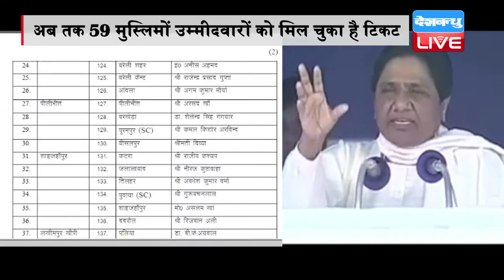DB LIVE | 06 JAN 2017 | UP ELECTIOS:- Mayawati betting on Dalit-Muslim formula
बीएसपी सुप्रीमो मायावती ने आज विधानसभा चुनाव के लिए 100 और उम्मीदवारों का ऐलान कर दिया। इनमें 27 दलित, जबकि 23 मुस्लिम उम्मीदवार शामिल हैं। बीएसपी की ओर से अब तक 200 कैंडिडेट्स का ऐलान किया जा चुका है। मायावती ने अपने टिकट वितरण में सामाजिक समीकरण का खास ख्याल रखते हुए बड़ी संख्या में मुस्लिम उम्मीदवार उतारे हैं। इसके अलावा सवर्ण उम्मीदवारों को भी खास तवज्जो देने की कोशिश की गई है। हालांकि मायावती इस बारे अपने कोर वोट माने जाने वाले दलित समाज के उम्मीदवारों को अपेक्षाकृत कम सीटें दे रही हैं। सूबे में कुल 85 आरक्षित सीटें हैं, जबकि वह सत्तासी सीटों पर दलित उम्मीदवार उतारने वाली हैं। माना जा रहा है कि मायावती इस बार मुस्लिम, सवर्ण और दलित मतदाताओं के भरोसे अपनी चुनावी नैया पार लगाने की तैयारी में हैं..आपको बता दें कि इससे पहले उन्होंने गुरूवार को भी सूची जारी की थी...जिसमें 36 मुस्लिमों को टिकट दिया गया था। इस तरह बसपा अबतक 59 मुस्लिमों को टिकट दे चुकी हैं, जबकि अभी तक 44 एससी उम्मीदवारों को टिकट दिए जा चुके हैं।---